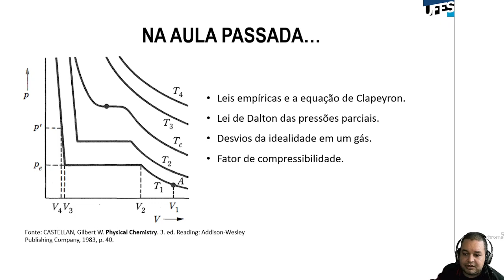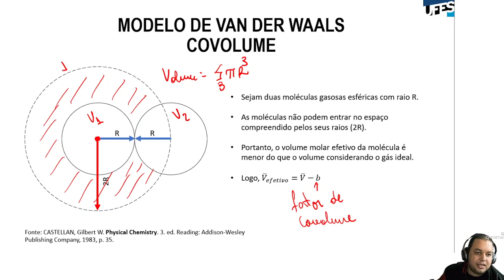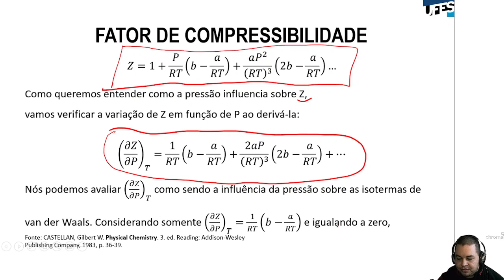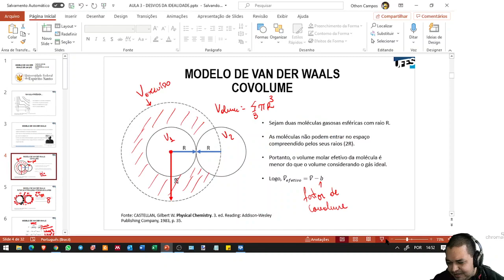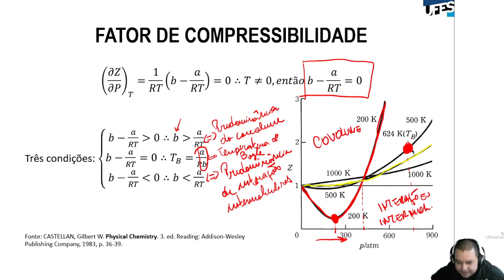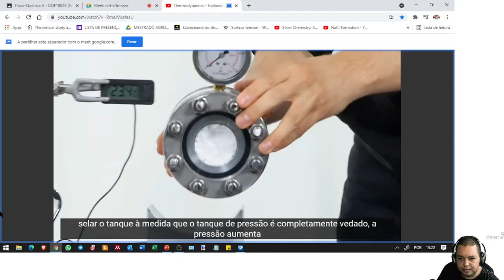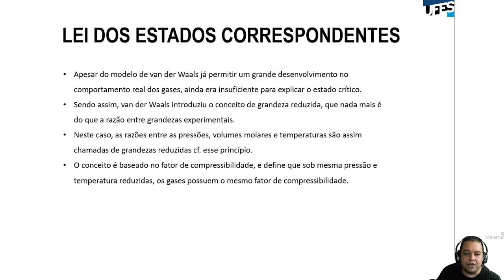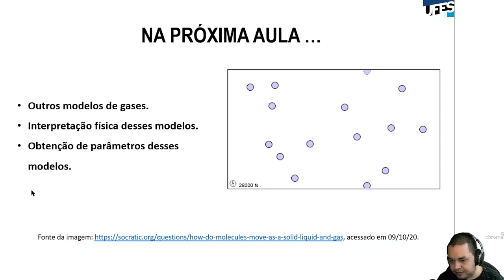Aula 03 - Modelo de van der Waals de um gás com aplicações